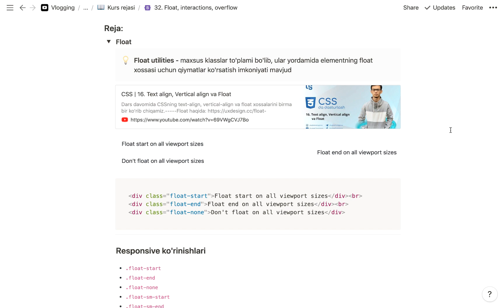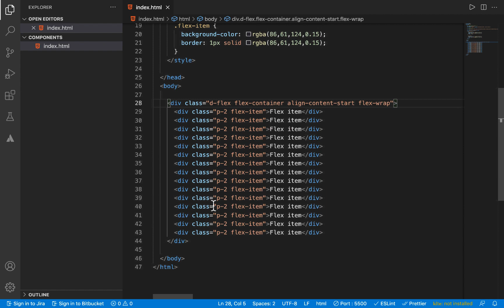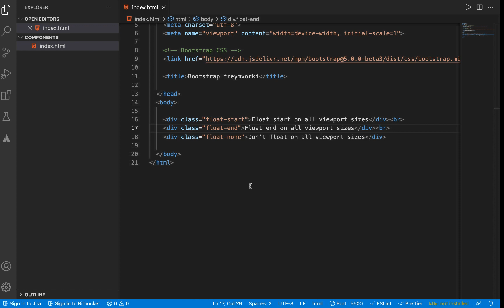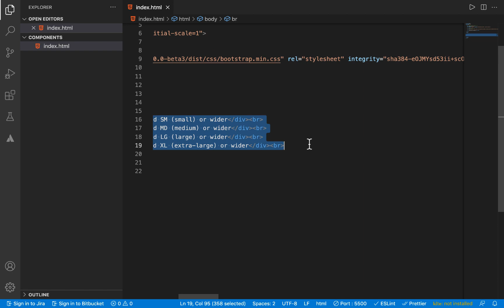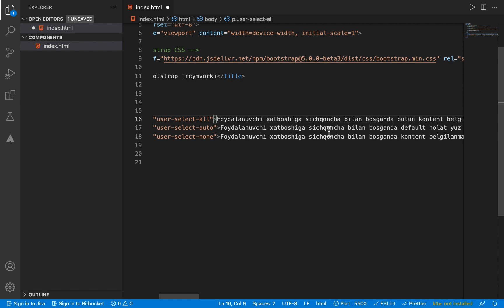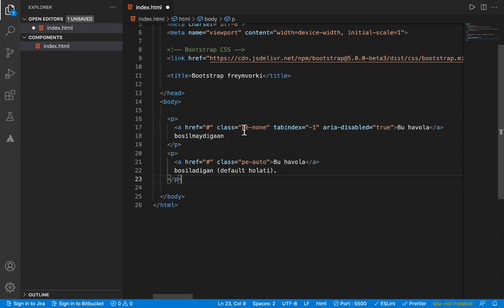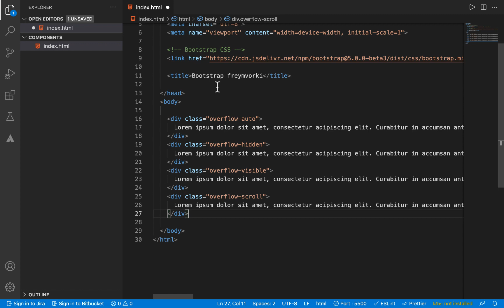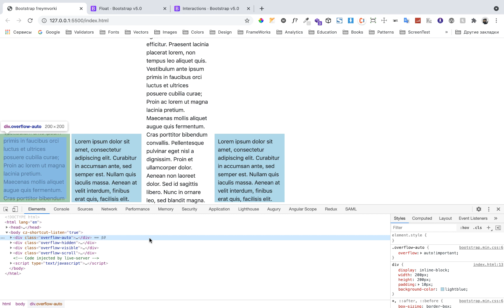Bootstrap | 32. Float, interactions, overflow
Bugungi darsda Bootstrapning Float, Interactions va Overflow utilita klasslarini birma-bir ko'rib, kod yozib, yanada yaxshiroq tushunib olamiz.